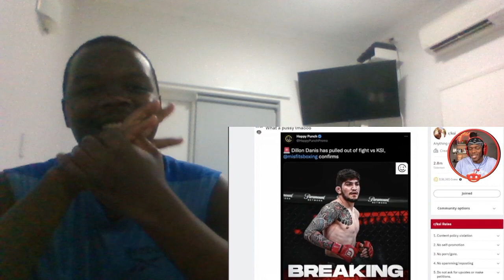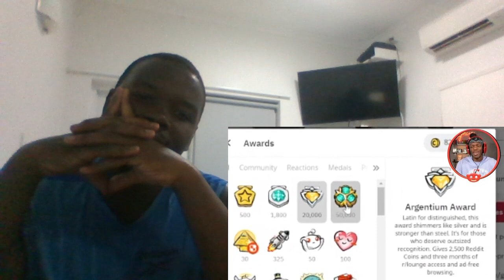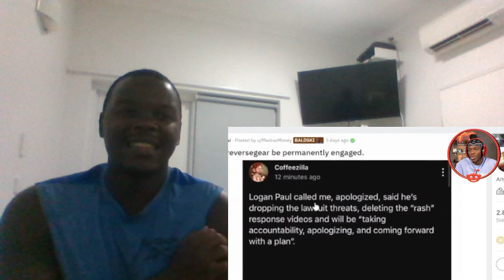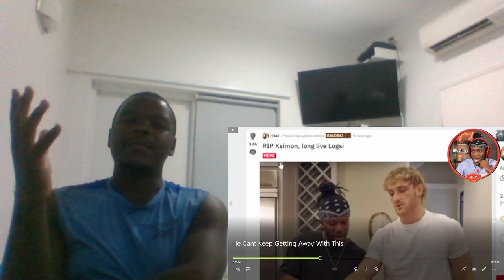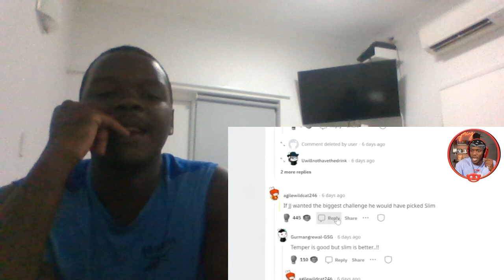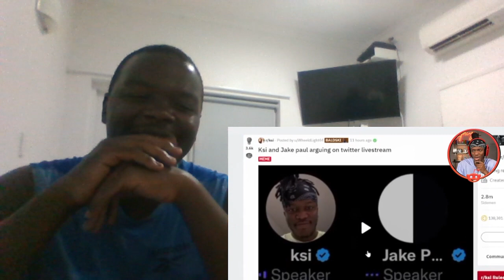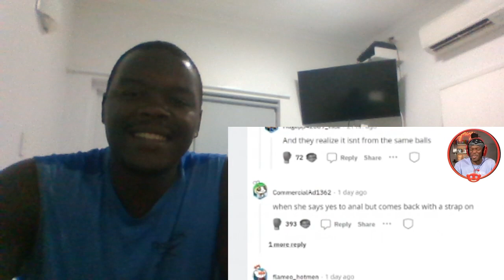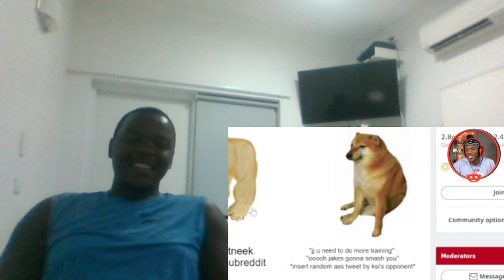KSi He Cant Keep Getting Away With This [REATION VIDEO]